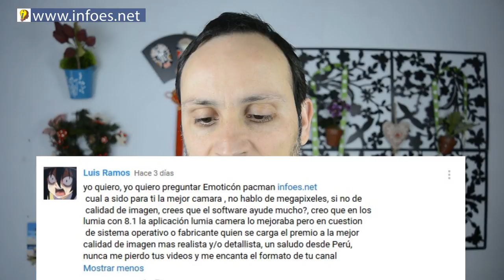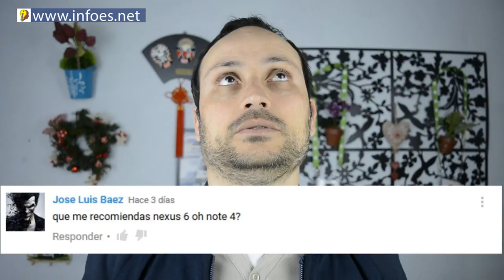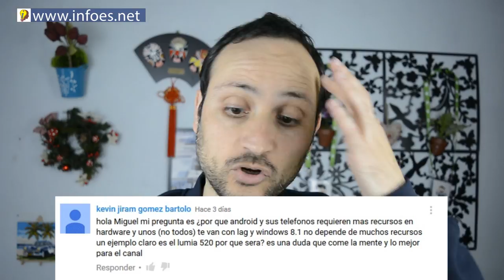Infoes Responde XVII: Sorteo, Galaxy s7, Camara 950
Otro sábados respondo a tus preguntas. Hoy la mejor camara de un movil, sorteo camisetas de Microsoft Insider, iphone 6S o Galaxy S7, etc... Deja tu pregunta en los comentarios
↓ ↓ ↓ ↓ AQUI ABAJO HAY MAS COSAS ↓ ↓ ↓ ↓